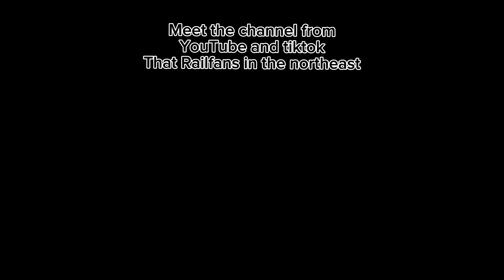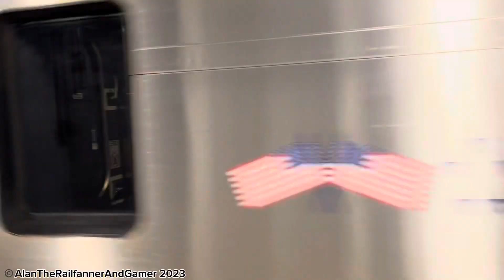3 heritage units on Christmas Railfanning at Hastings on Hudson ft MNCR 228 211 NYC and 201 Conrail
Merry Christmas Everyone today i decided to go railfan at hastings on hudson on the metro north hudson line so first off we got an amtrak train which gave a horn salute and then next off is metro north 228 new haven heritage units and i love seeing those units on metro north because i never miss them and then next we got Metro North 211 New York Central Heritage unit that i just saw whole the can car blasted the horn and while i caught it j met someone who also caught it and hes also a railfanner and then next off we got Amtrak 49 with 2 baggage cars and then an amtrak empire service with a missing car because it was missing a cafe coach car and then last we got Metro North 201 Conrail heritage unit and this was really nice that we got 3 heritage units on Christmas Day and id like to wish everyone a merry christmas and a happy new year